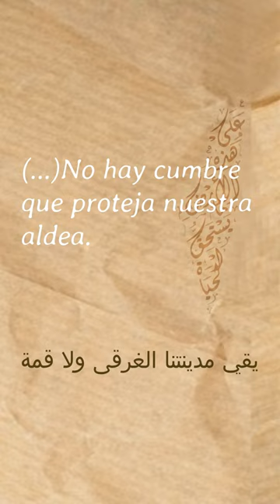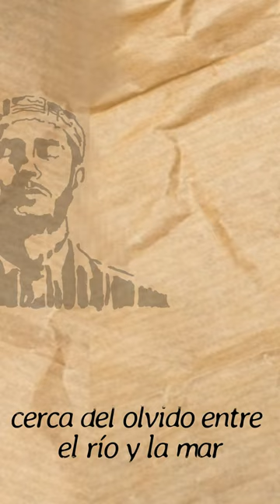Entre el río y la mar - KOIUNTURA +arte - 2024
Entre el río y la mar
Cerca del olvido entre el rio y la mar, había dos olivos, leña y hogar.   Sus hijas crecían yendo a la escuela, jugaban haciendo reír a la abuela.
  Cerca del olvido entre el rio y la mar Samir soñaba, la lluvia  llegará, que moje la tierra, que traiga la paz. Palestina viva, viva en libertad.
  Cerca del olvido entre el rio y la mar, llegan  los colonos los quieren echar. Fuego y metralla, derrumban la casa, queda un olivo la abuela lo abraza.
 Cerca del olvido entre el rio y la mar, Samir ya no sueña, quiere llorar. Ruina y cenizas, buscando a sus hijas, entre los escombros las oye gritar.
 Cerca del olvido entre el rio y la mar, Samir soñaba, la lluvia  llegará, que moje la tierra, que traiga la paz.

Los títulos no es lo nuestro... Pero como hay que poner un titulo, hemos acabado poniéndole "ENTRE EL RÍO Y LA MAR" . Pero también la hubiéramos podido llamar... "Cerca del olvido", "Samir", "Viva Palestina"...
En cualquier caso, esta es una canción-cuento que nos ha salido desde dentro, desde el propio corazón... Así que también la hubiéramos podido llamar así: Un cuento de amor, por Palestina.
¡Que vuele y sea canto de mil voces!.

Guitarra y voz :
 Resu Ansorena

Flauta y pandero :
Unai Otegui

Letra : Josu Castillo
Vídeo y dibujos:
Josu Castillo

2024

Palestina viva, viva en libertad